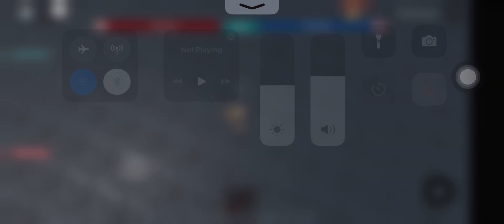Naval Warfare: Battleship Yamato (kinda)